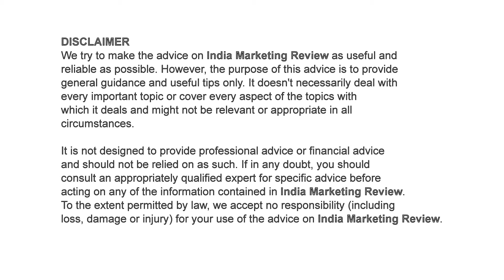What is Section 66A |And its implications by Pavan Duggal |India Marketing Review(Hindi)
In this video Cyber Law Expert Mr. Pavan Duggal says how nowadays people tweet anything about others and consequently, the police has to register cases against them. There are lot of controversies and great news about the Section 66 of the amended IT Act 2008. Under this section, many people have been already arrested and the criminal procedures are pending. He gives an example of Karti Chidambaram, the son of Indian Finance Minister who had reported a complaint about twitter being misused to the person’s advantage. Further, he explains the implications related to the Section. It is pertinent to note that following the landmark judgment in the case of Shreya Singhal v. Union of India, this provision has been held to be unconstitutional. This video was recorded before the judgment was pronounced.